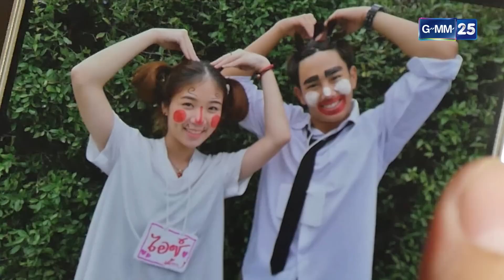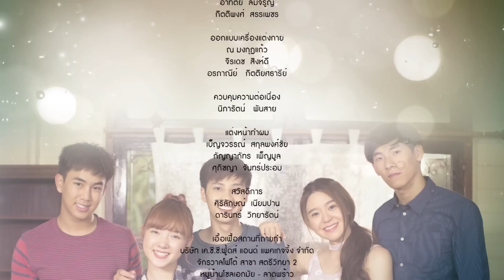Love Songs Love Series ตอน คนไม่จำเป็น EP.4 [4/4]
กำกับการแสดง อรรถพร ธีมากร

เขียนบทโดย พิสุทธิ์ แพร่แสงเอี่ยม

นำแสดงโดย แบงค์ ธิติ, พลอยชมพู ญานนีน, มายด์ ณภศศิ, บิ๊ก ธนกร, ไมค์ สิทธิเดช

ออกอากาศ ทุกวันพุธ - พฤหัสบดี เวลา 20.00 น. เริ่ม 20 กรกฎาคม 2559 ทางช่อง GMM25